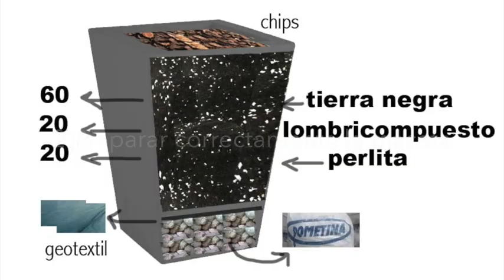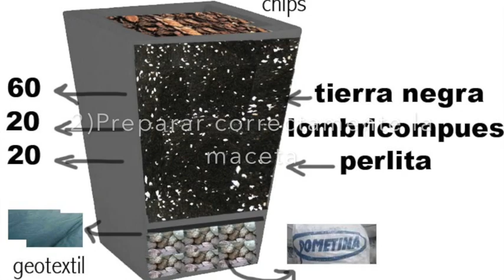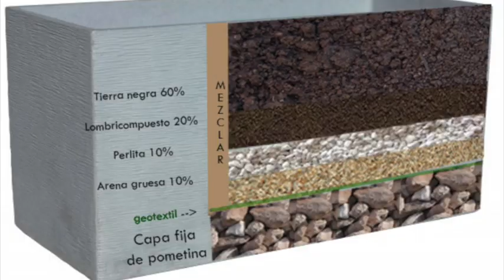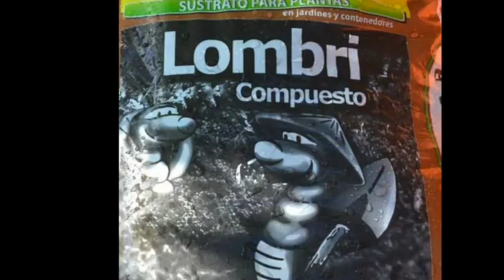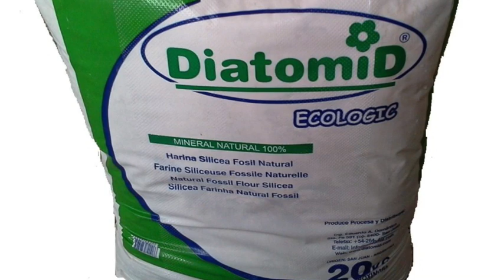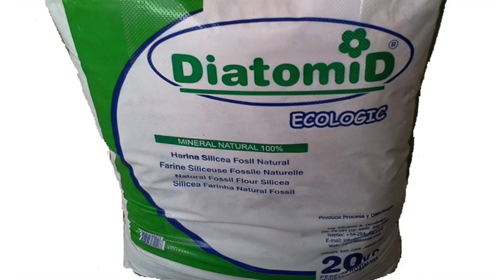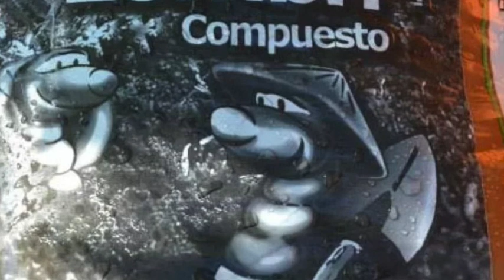Como NO matar a tus plantas!!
Una guia simple y practica para dejar de pensar que no tenes mano verde y descubrir en realidad por que se mueren tus plantas!